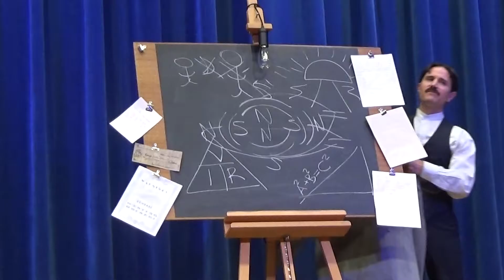Calculus: The Musical/ Tesla Ex Musical / Tesla Ex Machine Phoenix College Feb. 2 2017 a